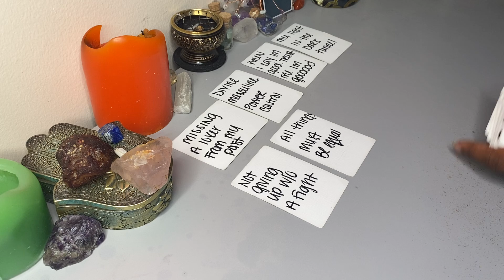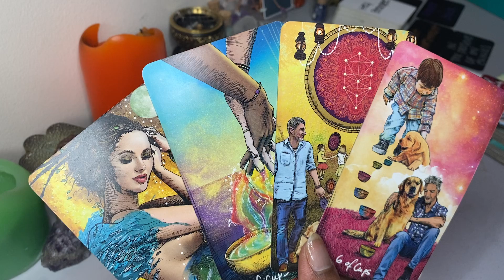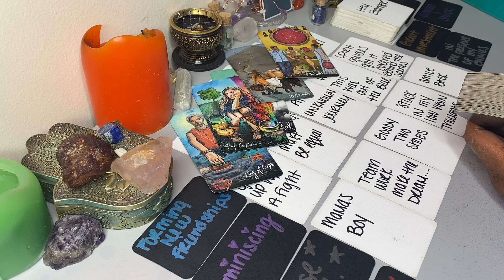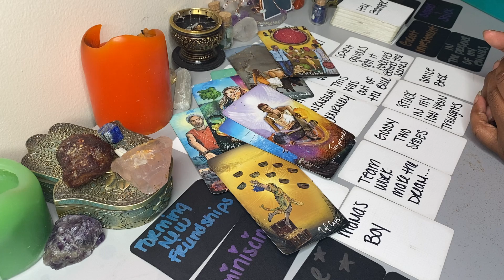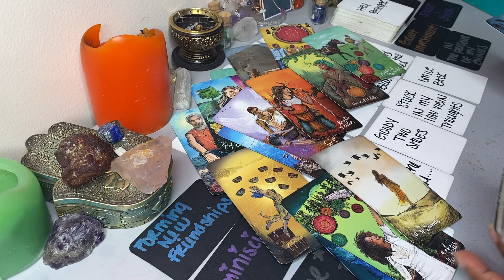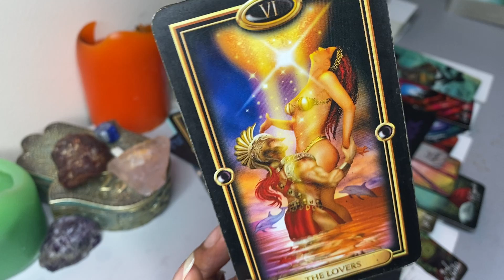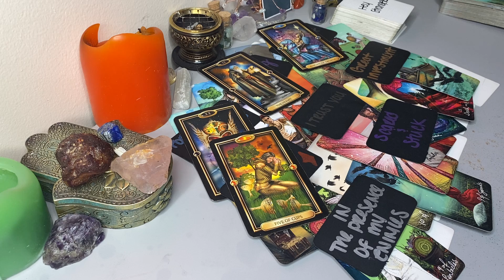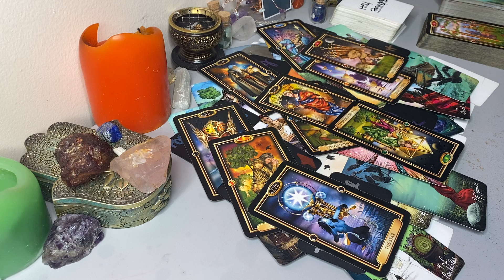LIBRA 🦋 DAMN ALL UP IN UR ENERGY🔥 MISSING U BAD | HARD WORK PAYS OFF 🤞🏾